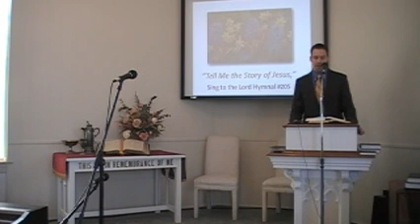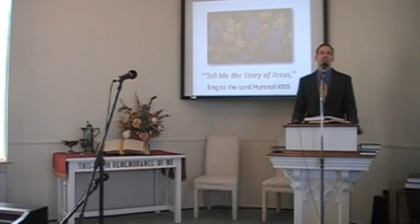Hymn: "Tell Me the Story of Jesus," First Presbyterian Church Perkasie PA 5/11/2014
Join the congregation of First Presbyterian Church in Perkasie, PA as we sing this beautiful hymn from our "Sing to the Lord Hymnal."